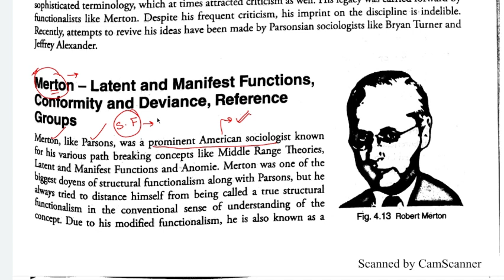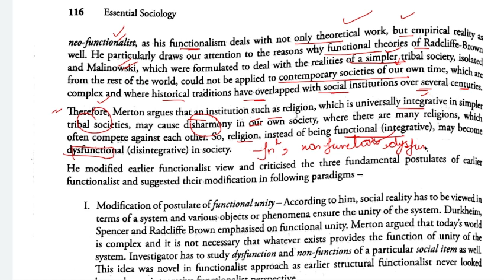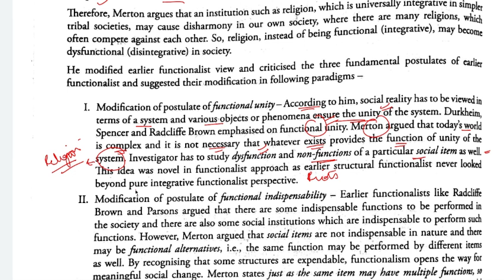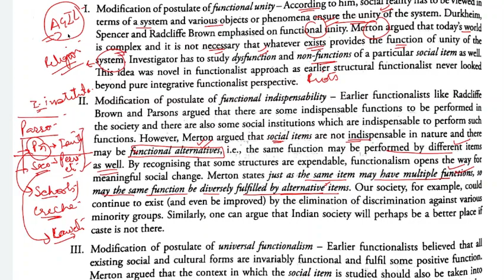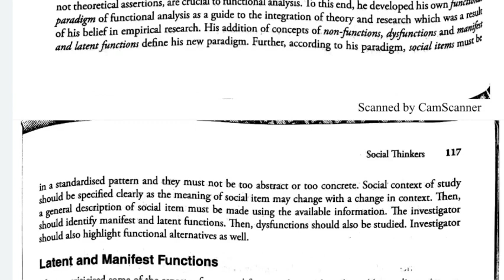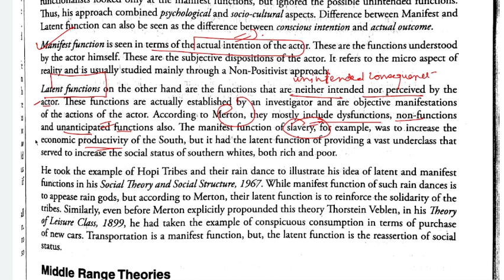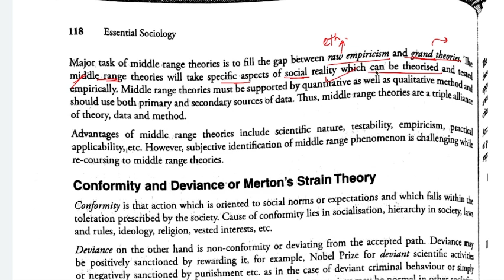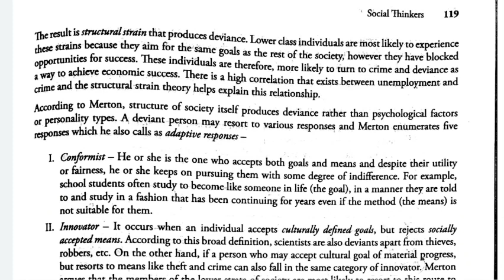CHAPTER 4|Essential Sociology Nitin Sangwan|Robert K. Merton||Modified Functionalism